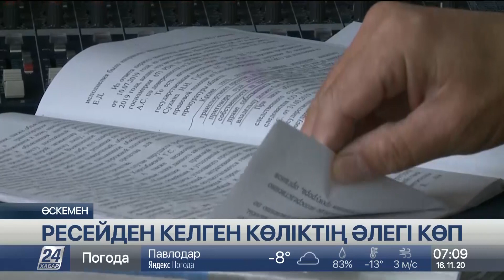Ресейден әкелінген көліктің әлегі көп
Ресейден арзан көлік әкелгендердің арасында құжаты дұрыс болмай әлекке түскендер көп. Тіпті екі-үш жылдан кейін Ресейден іздеуші келіп, кейбір темір тұлпарды Қазақстандағы иесінен тартып алған. Дәл осылай қулығына құрық бойламайтын алаяқтар түрлі құйтырқы жасап, қанша адамды сан соқтырды.